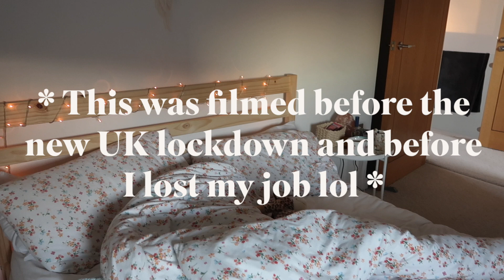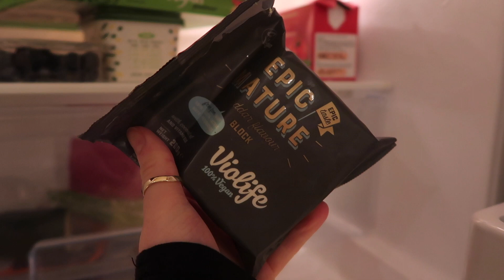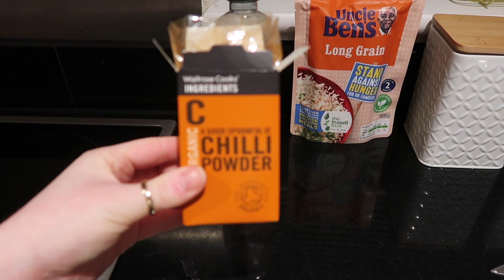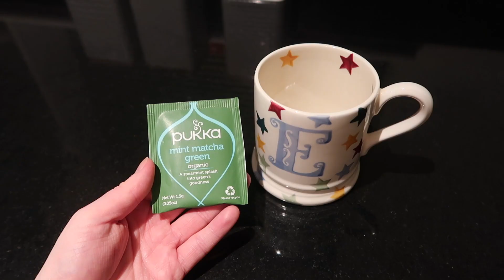VEGAN WHAT I EAT IN A WEEKEND 🍕 | EMILY ROSE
I hope you enjoy this vegan edition of what I eat in a weekend! 🥑 Leave me any video suggestions in the comments!

⭐️ INSTAGRAM ⭐️ @emilyrosefisher